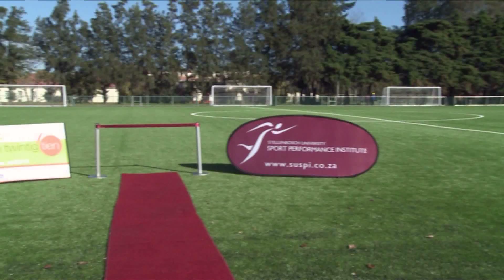Lentelus Opening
Opening of the new soccer field at Lentelus sport grounds. A Youth Sport Initiative.